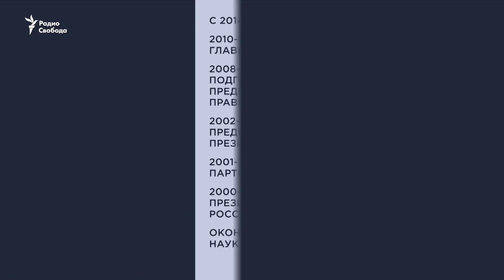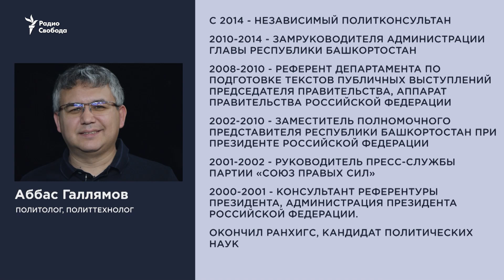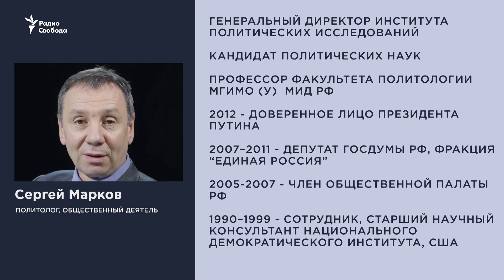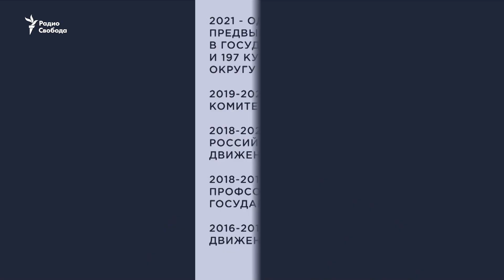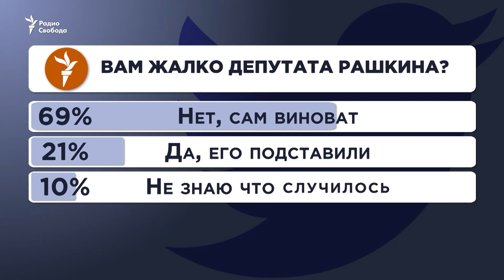Мертвый лось завалил депутата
Сначала охотился Рашкин, потом началась охота на Рашкина. Депутат-коммунист резко выламывался из рядов своей партии поддержкой Навального. Не могли не ждать случая, чтобы свести с ним счеты. Рашкин считает, что вся история с охотой на лося была подстроена. Хотя он действительно охотился. И действительно убил животное. Так в чем подвох, в чем подстава? Разбираются гости студии. А также: пойдет ли Дума навстречу Генпрокуратуре, лишит ли Валерия Рашкина депутатской неприкосновнности? И как вся эта история скажется на репутации КПРФ и Рашкина лично? Обсуждают политологи Аббас Галлямов и Сергей Марков и политик Дмитрий Морозов.
Ведет программу "Лицом к событию" Елена Рыковцева.